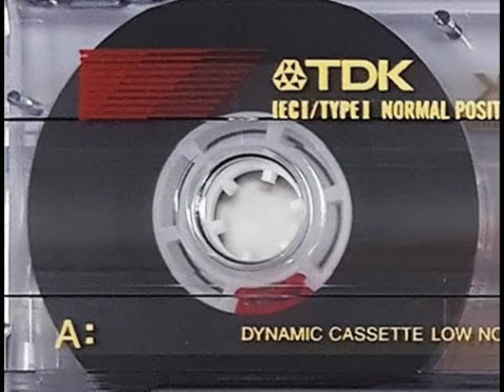SHADOW DANCER - Rex (13/6/96)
Hilariously raw and bangy. This was before we had a proper mixing desk or fx unit, so it's just some Amiga samples and a Roland XP-10, slammed into the reds on the tape deck. I imagine this was influenced by some new neighbours we had in the flat below ours,  who'd stay up all night listening to happy hardcore and gabba.